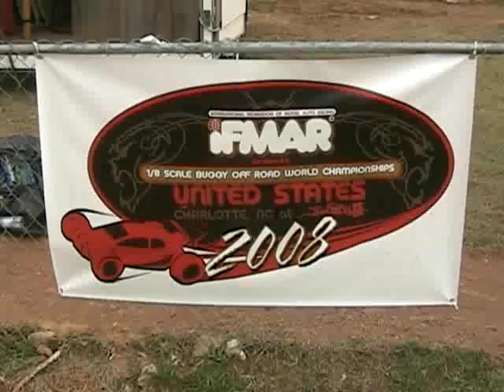2008 IFMAR 1/8 Buggy Warmups @ THE FARM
2008 IFMAR 1/8 Buggy Warmups @ THE FARM - Few laps with Mark Pavidis